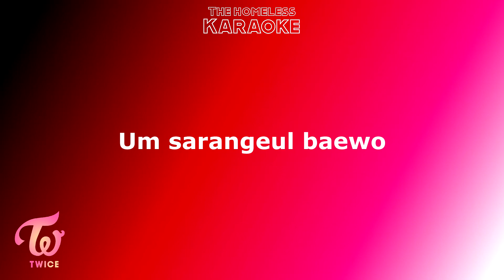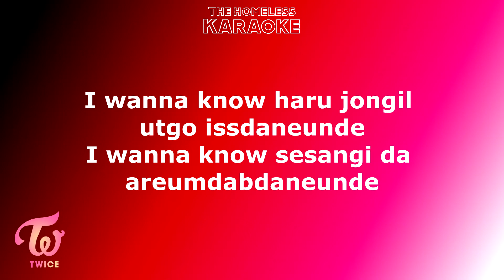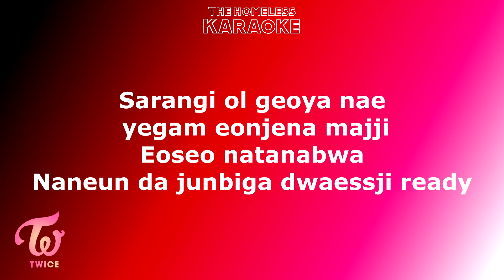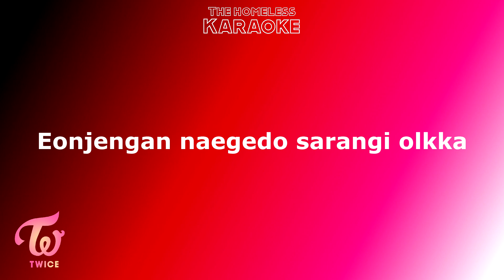What Is Love Twice Karaoke The Homeless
"What Is Love" Twice Karaoke